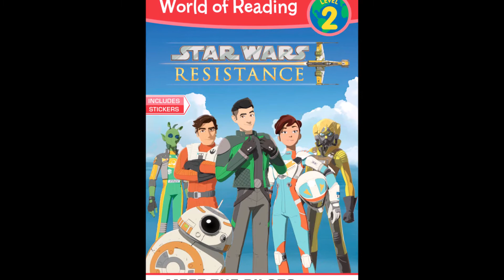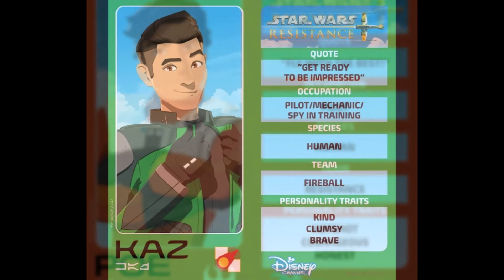NEW Star Wars Resistance Pics!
NEW STAR WARS Resistance Pics! SW Misc Playlist Be sure to check my playlists for tons of stuff! More vids soon!